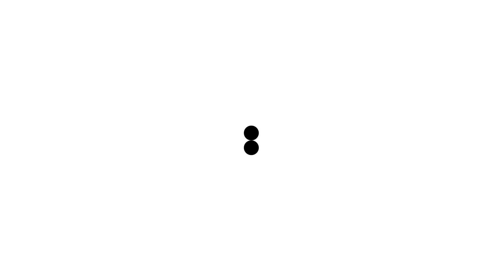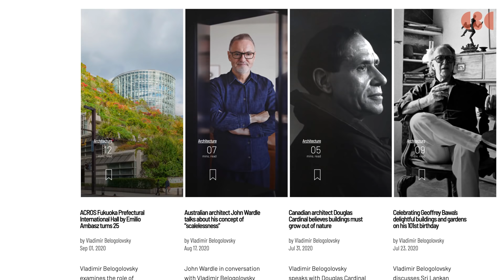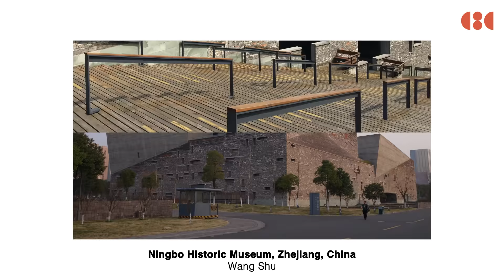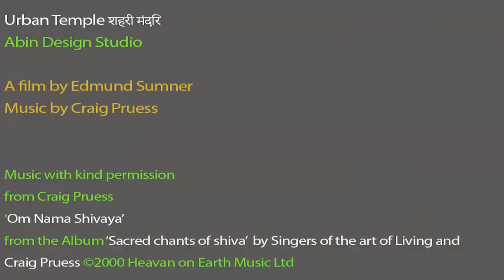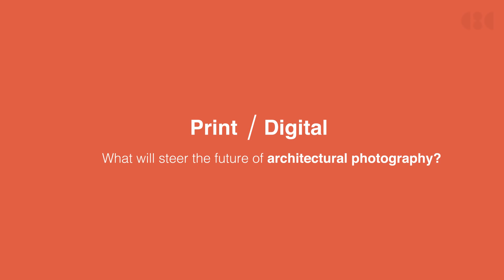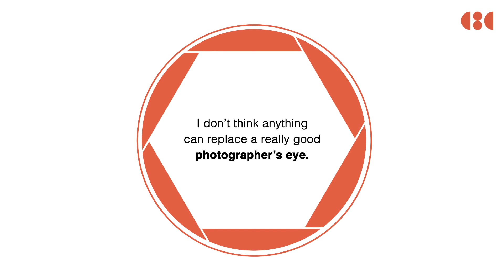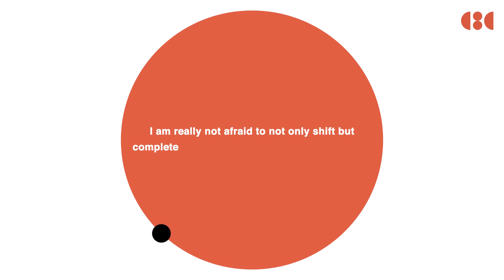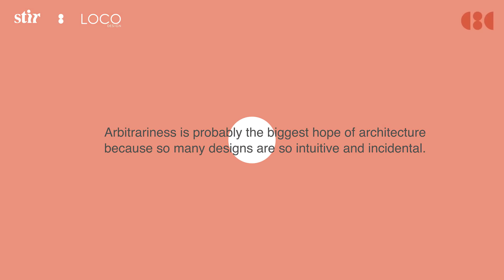Edmund Sumner X Vladimir Belogolovsky: Adventures in the Arbitrary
London-based architectural photographer Edmund Sumner and critic and curator Vladimir Belogolovsky from New York discuss the nuances of storytelling with two different mediums in this episode of Cross Border Conversations.

Curated by Pramiti Madhavji and Amit Gupta, Cross Border Conversations is a series of video conversations among creative professionals across geographical borders and creative disciplines of architecture, design, art and beyond.

Belogolovsky and Sumner talk about their practices and the peculiar overlaps: while one uses photography as a medium, the other uses words to bring forth the expression that architecture seeks to convey or fail in some contexts. The 60-minute dialogue dives into their journeys, revealing what they set out to do in the first place, where they see themselves now, and where they are headed.

About Edmund Sumner:
One of the highly regarded architectural photographers today, Sumner has been collaborating with leading architects, publishers, editors and curators globally since 1998. His clients include Tadao Ando, RIBA, Speirs and Major Lighting Design, Vitra, Burberry and the National Government of Kuwait. In addition to his domestic photography, London-based Sumner travels far and wide, and is equally comfortable working with emerging talent and mega studios globally. He regularly contributes to international publications and compiles books, some of which include Architecture of Eden, New Architecture in Japan, Architecture of the Olympics and the latest one called ‘Indian House’ has been delayed until 2021 due to the current COVID situation.

About Vladimir Belogolovsky:
An American curator and critic, Belogolovsky practiced architecture for 12 years before he founded the New York-based nonprofit organisation called Curatorial Project, which focuses on curating and designing architectural exhibitions worldwide. Referred as ‘a talented scientist in the field of architecture criticism’, his works explore a wide range of architectural subjects which span probing interviews with illustrious practitioners to curating books on recent architectural history.

As a columnist and regular contributor with various international publications, he has interviewed over 350 leading international architects and has written ten books, including Iconic New York; Conversations with Peter Eisenman; Harry Seidler: Lifework; and Soviet Modernism. He has also curated over 50 international exhibitions of which includes the Chess Game for the Russian Pavilion at the 11th Venice Architecture Biennale in 2008.

Belogovsky is also a columnist with STIR who puts together meticulous reviews and compelling conversations bringing the best of architecture from across the globe.